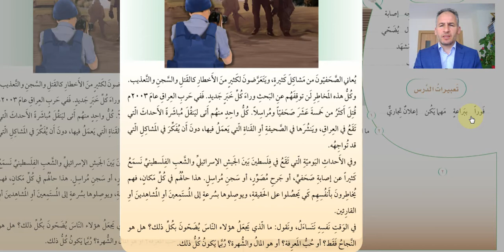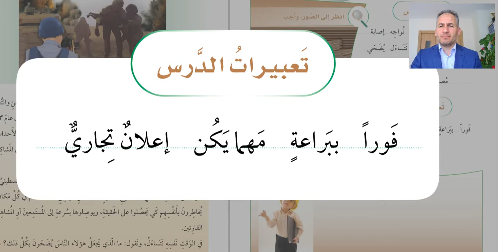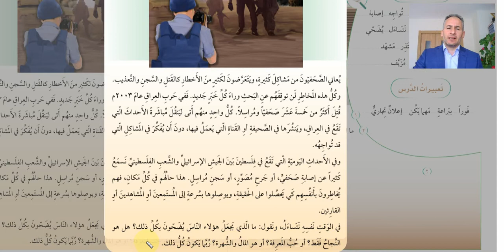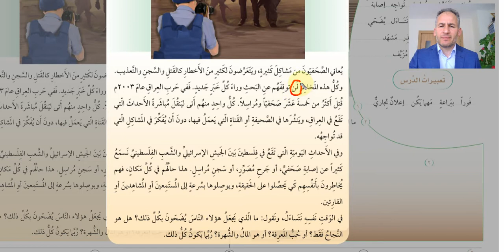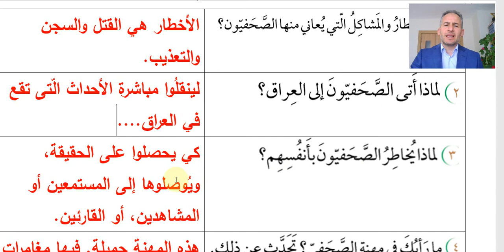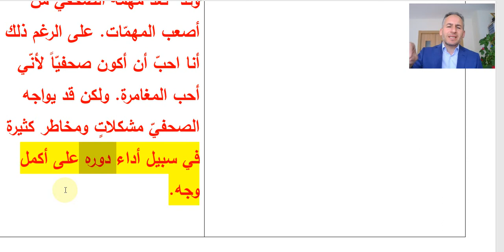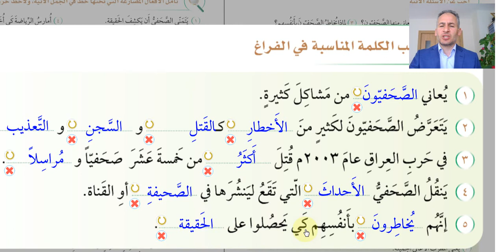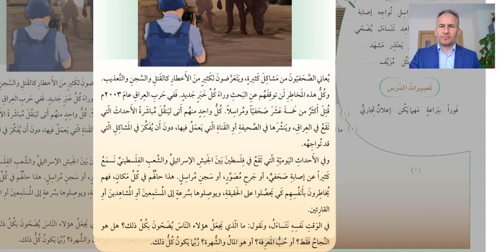KENDİ BAŞINA ARAPÇA ÖĞREN 170.DERS/ MESLEKLER VE İŞLER/5.KİTAP 5.ÜNİTE/SİLSİLETÜ'L- LİSAN